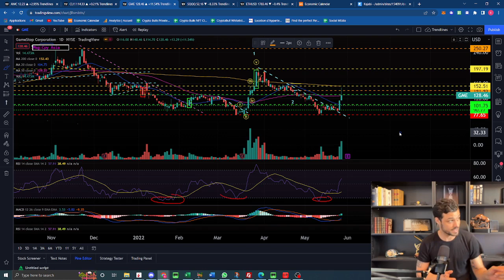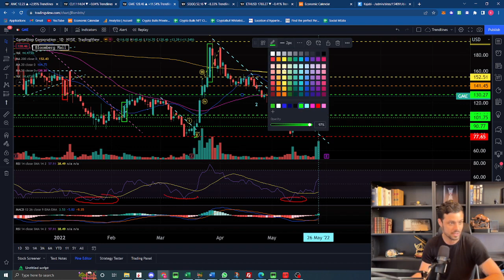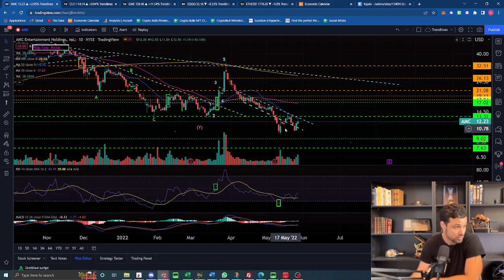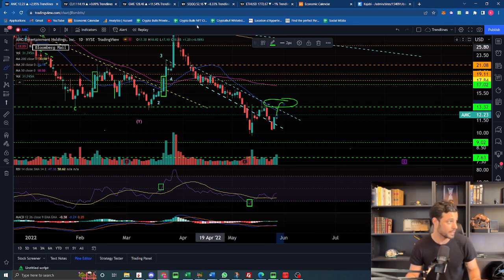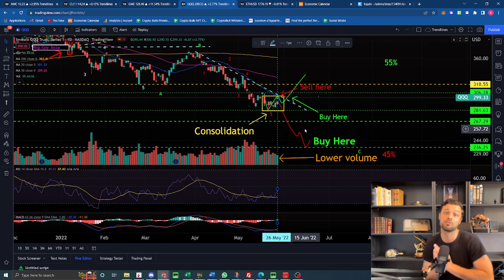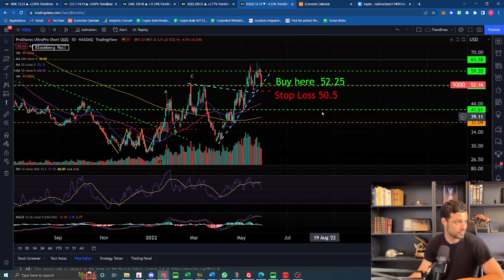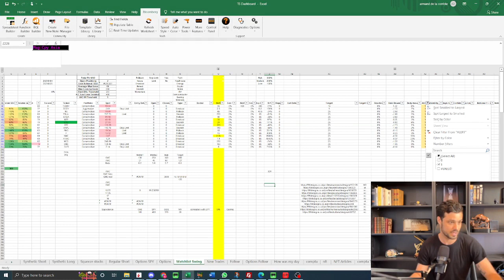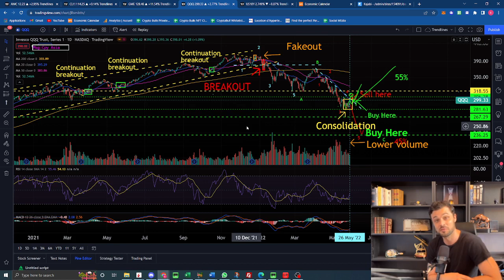AMC GME Volume Kicking in 🔥 QQQ US10Y DXY !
MASTERCLASS Breakout Trading Secrets AVAILABLE NOW ! 🔥
The ultimate guide to improve your trading results here 👆

FULL COURSE PDF BOOK NOW AVAILABLE ! (66 pages PDF + 1h video + 1 GOLD DISCORD membership)

MY TOOLS FOR TECHNICAL ANALYSIS:
II. TRENDLINES
III. FIBONACCI
IV. ELLIOTT WAVES PRINCIPLE
V. MACD, RSI, STOCHASTIC (TO FIND DIVERGENCES)

The ultimate guide to improve your trading results here 👆In case you missed it above ;)